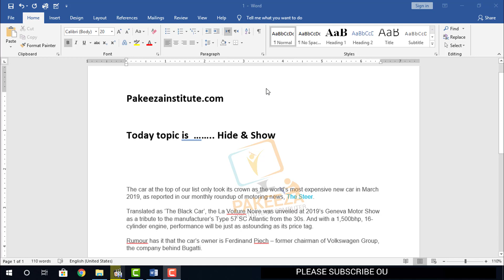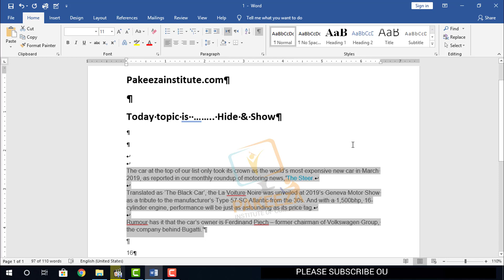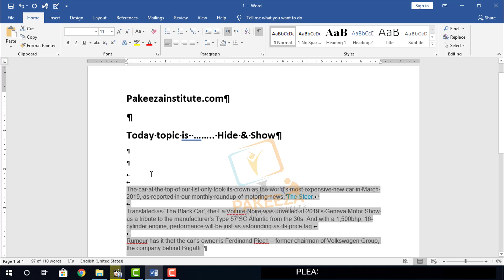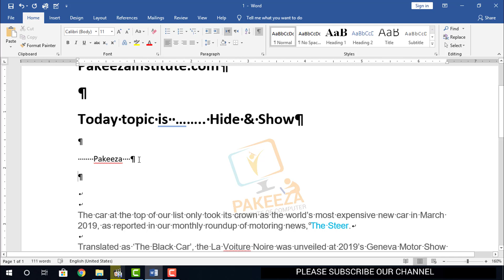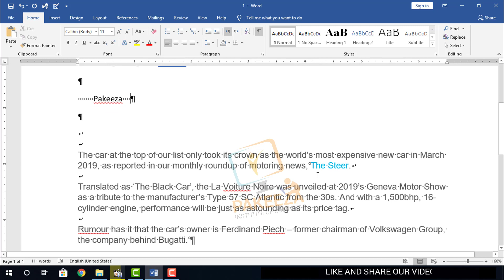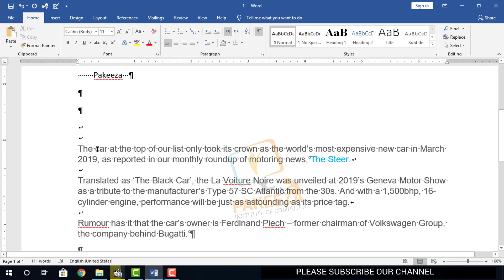23 MS Word Class 23 Hide And Show microsoft word 2019 tutorial Urdu Hindi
23  MS Word   Class 23   Hide And Show  microsoft word 2019 tutorial Urdu   Hindi